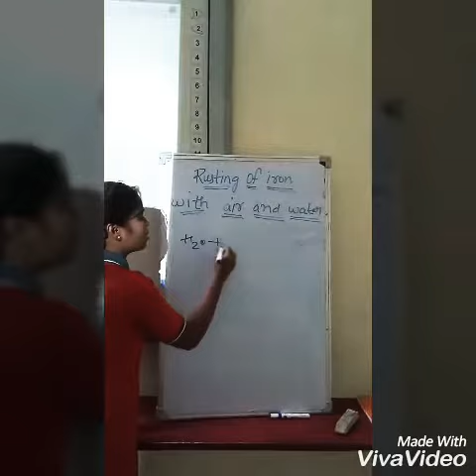St Anthony's concept and convent high school kattedan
Rusting required Air and Water in chemically proven